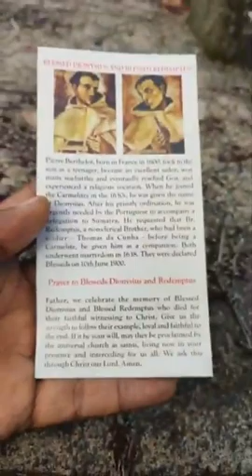FEAST OF PROPHET ELISHA